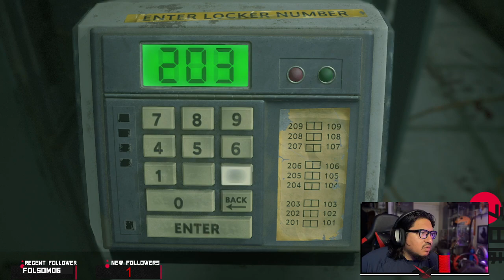RE2R RANDOMIZER pt2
Playing Leon's B scenario on hardcore with a randomizer!